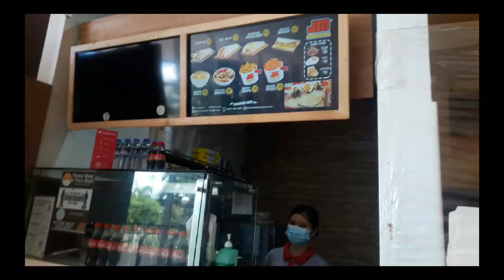HOW TO COOK SIMPLE BEEF STEW w/ ONION RINGS @Kusinanikai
Budgetel Menu recipe para sa mga wais na Misis at Nanay/Tatay  . Heres a SIMPLE & MOUTH WATERING menu for your Family that surely will love to taste .
A healthy cooking tips from @kusinanikailifevlogs2726
Love is the most important & special ingredient in all my cooking. And Health is Wealth ❤ Sharing my first Chinese Version Beef Stew recipe learned from food  training the Chinese method ways of cooking. One thing I've learned is to saute first the onion before the garlic (as most of Chinese practices) to avoid burning the garlic.
Please comment down below and share to your family n friends and of course don't forget to hit the SUBSCRIBE button and Bell all to get notify for my next video Vlogs.
This classic French beef stew, otherwise known as Beef Bourguignon, is the ultimate comfort food.
BEEF STEW with White ONION RINGS
Ingredients/procedure
1/4-1/2kl  beef meat  (quarter cut thinly)
A) Marinate (30minutes -1hr or so)
1 Big white Onion ( slice ring like)
1tsp salt
2tbsp black pepper ( crust)
2tbsp sugar

B) SAUTE (follow video)
         Onion
5pcs garlic
add: 1/2 cup.water
add: pinch of salt or sugar to taste

note:
Let it simmer and let the meat tender. Use cookware that can cook with or less oil as possible and turn fire in medium to low fire.
I'm using my 10 yr old Lifetime Cookware.

fb page 📌 kai kitchenomics lifetime healthy cooking
instagram acct 📌 kaigandaful (Ambassadress of goodwill)
msge me thru msgr 📌 Kai O Hay

In Kusinanikai its always GODD VIBES & LOVE NO HATE Everyone.